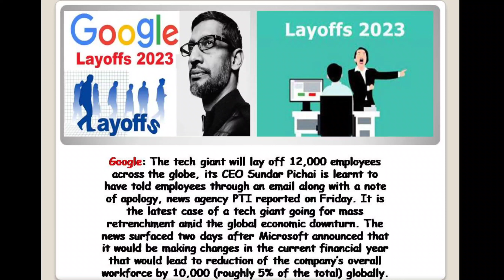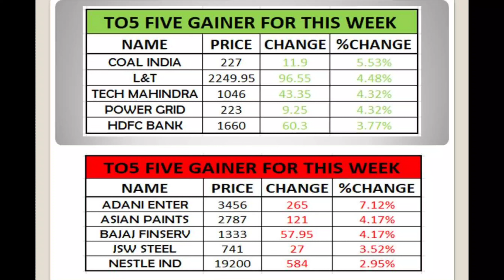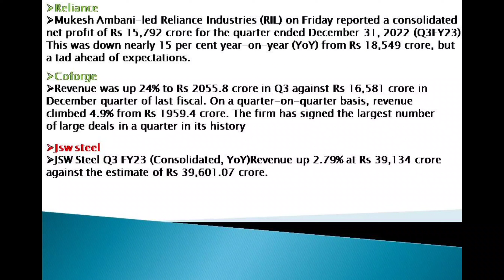Top news for this week...📃📚👆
Google: The tech giant will lay off 12,000 employees across the globe,
Govt Vehicles Older Than 15 Years Will Be Scrapped From April 1: Check Centre’s New Guidelines,
The 2023 Tripura Legislative Assembly election is scheduled to be held in Tripura on 16 February 2023 to elect all 60 members of the Tripura Legislative Assembly,

The bye-election was necessitated after former Erode East MLA from Congress E Thirumahan Everaa died due to a cardiac arrest on January 4,
Reliance, coforge, JSW steel result,
Nifty top gainers and losers...